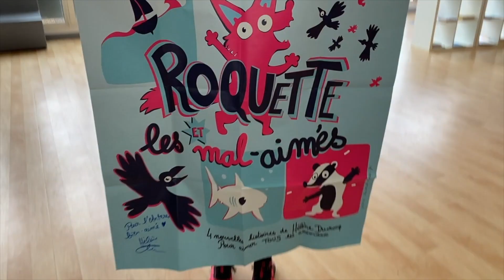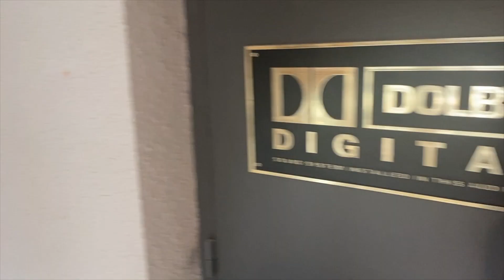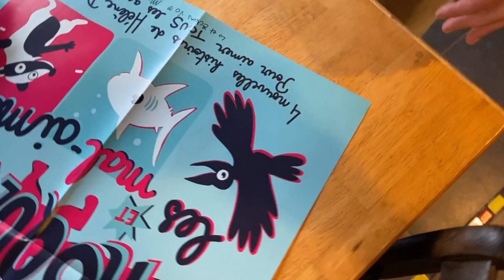Avant-Premières : "Roquette et les Mal-Aimés" au Festival Image par Image en Région Parisienne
Vous voulez vivre une aventure incroyable avec nous ?

Rejoignez Hélène Ducrocq - la géniale réalisatrice, et Pierre Dron - le producteur extraordinaire de "Roquette et les Mal-Aimés"

Ils étaient accompagnés de Roquette et Lucie, les 2 muppets héroïnes les plus hilarants du dernier film de ce programme de 4 courts-métrages ! 😄🌟

Partagez avec nous ces moments les plus fous lors de notre tournée de 10 avant-premières en région parisienne pour le Festival Image par Image de Écrans VO... juste avant la sortie nationale du Film le 7 février 2024 ! 🎉

Imaginez : des jeunes spectateurs qui explosent de rire, une énergie débordante, et Hélène & Pierre qui partagent ces moments magiques avec nos adorables muppets devant une foule en délire ! 😄🎉

Une tournée pleine d'aventures trop marrantes et tellement riches d'émotions fortes ! 😆✨

C'est tellement incroyable pour les créateurs de ce projet lancé il y a 10 ans de voir à quel point leurs films touchent et inspirent ce public authentique qui partage sans filtre si les films leur plaisent ou non. 🌈✨

Alors, prêt.e à embarquer dans les salles de cinéma avec nous ?

Et filez découvrir le Film en Salle depuis le 7 février 2024 🎥

Images : @helene_ducrocq & @citronbien
Musiques :  Limousines - TrackTribe + Funky Carioca - Quincas Moreira